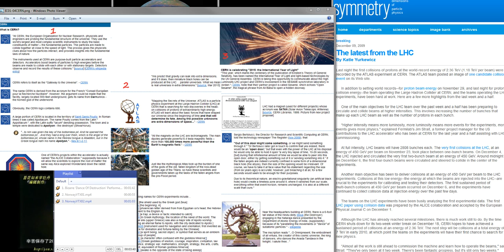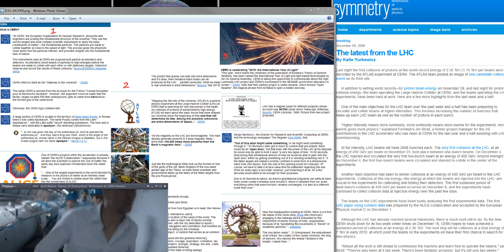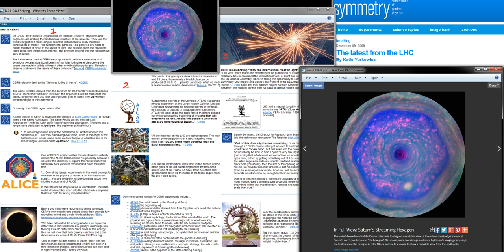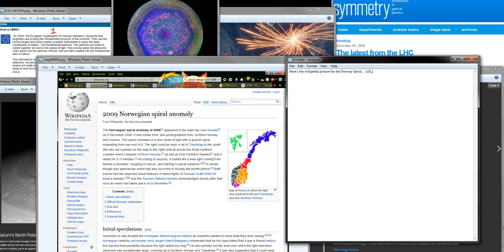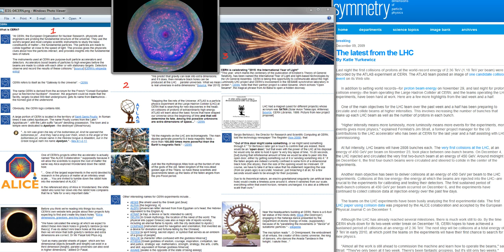CERN, The Large Hadron Collider, and The Norway Spiral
Conspiracy Theory. not quite. This is: Causality Thesis.

No scare tactics, no products to sell you, no personal website. Am I special? Not at all; and I don't plan on seeing this get much traction on youtube. But, if this can help just one...single...person, the rest will take care of itself.

Trolls and shills, I implore you to apply a combinatorial strategy wherein you identify the confluence betwixt disinformation and misinformation, thusly initiating your campaign with a circuitous argument of vectorial complexity.